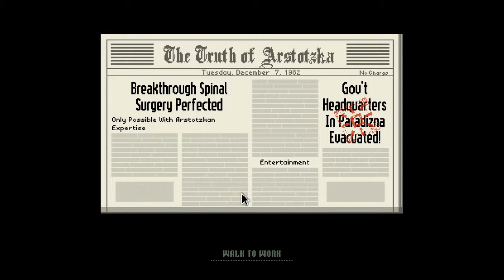Papers, Please Ep. 6 - Death To Arstotzka!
I'm playing "Papers, Please", a game about working as a customs officer.

It's a lot more interesting than it sounds.